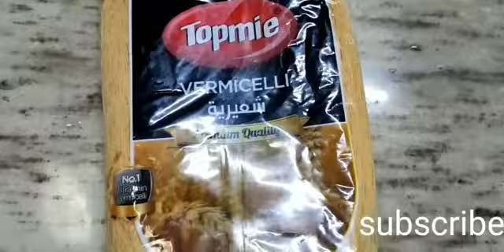ഞങ്ങളുടെ പെരുന്നാൾ ഇങ്ങനെയായിരുന്നു.eid vlog